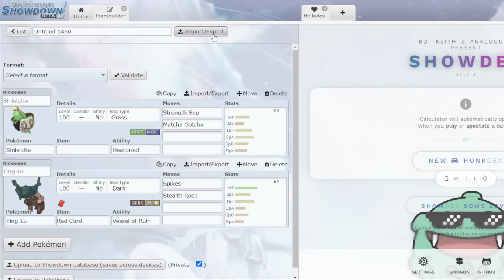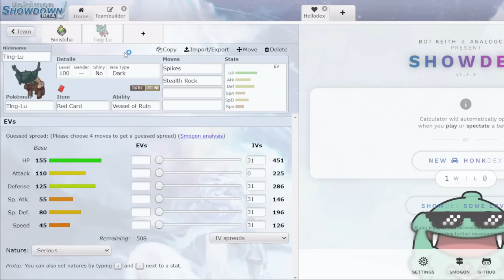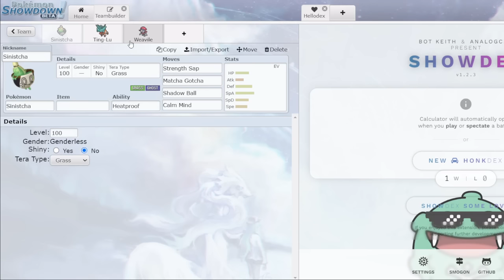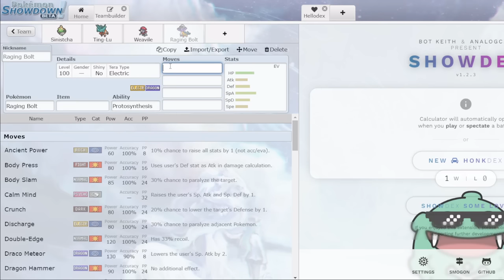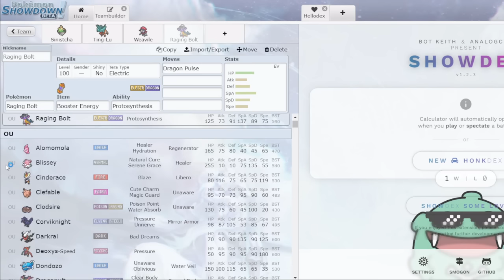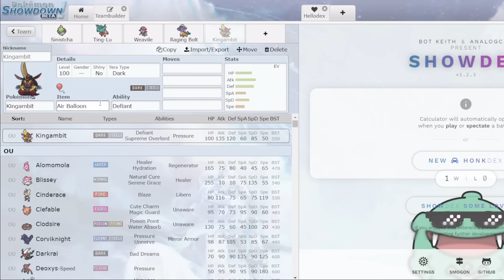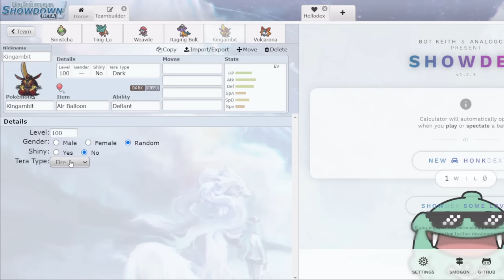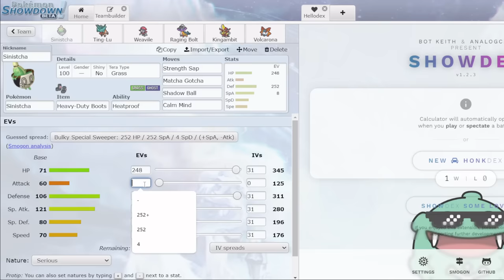The 8 Steps to Team Build in Competitive Pokemon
I offer one-on-one tutoring sessions to help you improve your team-building and/or battling skills!

More information on Step 4: I feel like I didn't give a great description, so here are some additional tips for picking Pokemon in that awkward middle stage:

- pick something that gives your team something it is lacking (previously missing type resistance, priority, immediate power, answer to a common threat, etc.)
- pick something that suits the playstyle you're using
- pick something that synergizes well with the other Pokemon you've added

0:00 Intro
0:19 Step 1: Select a viable pokemon or core to build around
1:08 Step 2: Select a playstyle that suits your pokemon or core
2:35 Step 3: Select the BEST supporting pokemon for your core
5:06 Step 4: Add additional supporting pokemon
6:44 Step 5: Add on basic team requirements
9:08 Step 6: Patch up holes and check the tier for threats
13:12 Step 7: Test and Adjust
27:26 Step 8: Repeat previous steps
27:49 Summary
28:25 Outro

If you want to talk with me, get your teams rated, or you want a replay reviewed, you can contact me on Smogon (username Pinkacross), on Discord (tag: "pinkacross"), or by my gmail . You can also message me if you see me online on Pokemon Showdown, I'm always either on my Pinkacross account or Pinkacross Alt.

Credits to Nintendo for the music and original designs of the Pokemon present in the video.